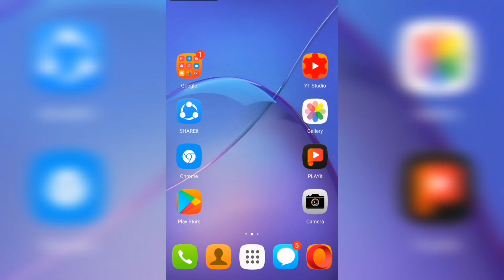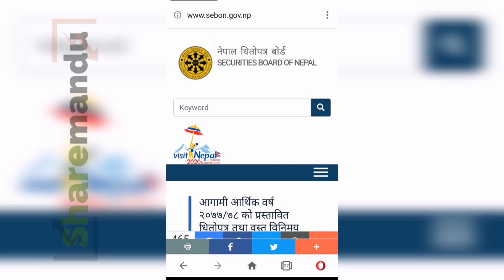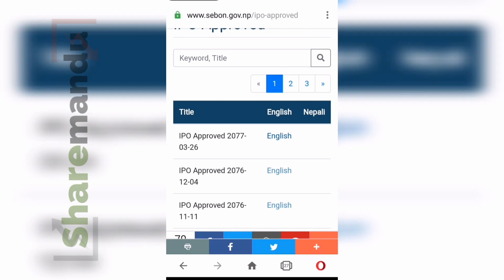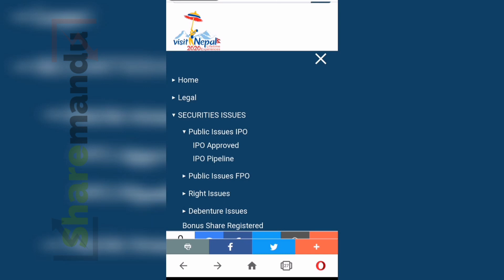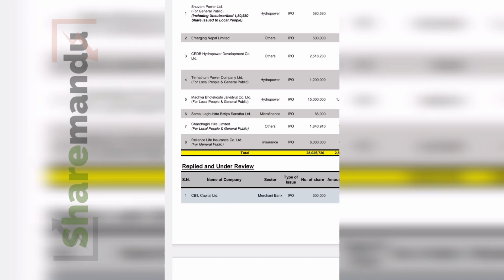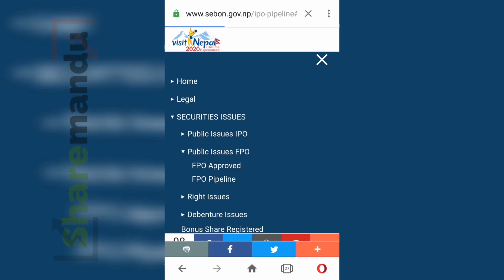यसरी थाहा पाउनुस कुन कुन कम्पनीले IPO/FPO/Right & Debentures ल्याउदै छ |Upcoming Ipo in Nepal| 2077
यसरी थाहा पाउनुस कुन कुन कम्पनीले IPO/FPO/Right & Debentures ल्याउदै छ | Get latest update of Ipo from Sebon

In this video i gave you information regarding how you can get ipo, fpo, right shares and debenture update in nepal.
How you will which company in nepal will be issuing ipo, fpo, right shares or debentures etc.
To get latest news about ipo or right issuance in nepal then you must visit sebon site and then you will know the upcoming ipos in nepal.

Also click on bell icon for sharemarket regular updates.

How to know which company will be issuing ipo in nepal?
How to get ipo, right shares news in nepal?
how to get ipo information in nepal?

Things you should Know Before Investing in  IPO| Tips to select best Ipo in Nepal| 2020 👇👇